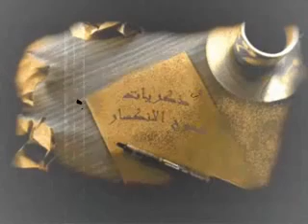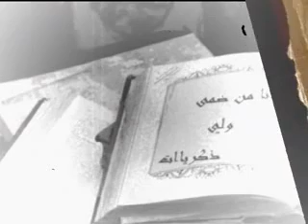صاحبي _عادل خميس.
القاهره ... شهرزاد ... ماكسيم 2006